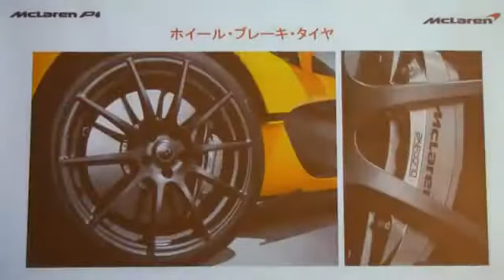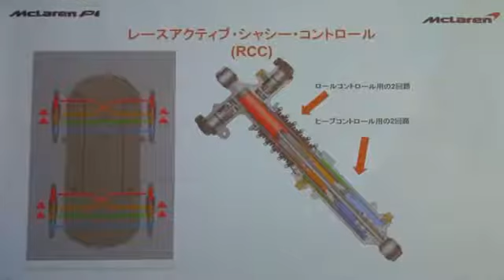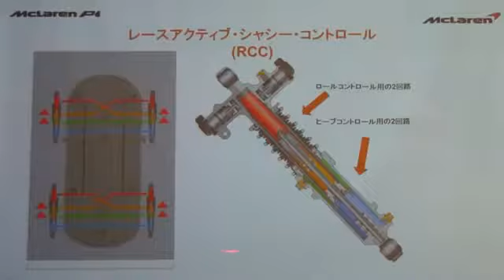日本初公開マクラーレンP1解説 1 6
マクラーレンンのハイブリッドカー 名門F1チーム、マクラーレンのグループ企業であるハイパフォーマンス・スポーツカー・メーカー、マクラーレン・オートモーティブ（本社：英国サリー州、エグゼクティブ・チェアマン：ロン・ ...

625/hp最高速度322Km/hのflying spur発表 マクラーレンンのハイブリッドカー 名門F1チーム、マクラーレンのグループ企業であるハイパフォーマンス・スポーツカー・メーカー、 ...

マクラーレンのハイブリッドカー 名門F1チーム、マクラーレンのグループ企業であるハイパフォーマンス・スポーツカー・メーカー、マクラーレン・オートモーティブ（本社：英国サリー州、エグゼクティブ・チェアマン：ロン・ ...

バイクが大阪城に舞う マクラーレンンのハイブリッドカー 名門F1チーム、マクラーレンのグループ企業であるハイパフォーマンス・スポーツカー・メーカー、マクラーレン・オートモーティブ（ ...

名門F1チーム、マクラーレンのグループ企業であるハイパフォーマンス・スポーツカー・メーカー、マクラーレン・オートモーティブ(本社:英国サリー州、エグゼクティブ・チェアマン:ロン・デニス)とアジア太平洋地域の販売を ...

名門F1チーム、マクラーレンのグループ企業であるハイパフォーマンス・スポーツカー・メーカー、マクラーレン・オートモーティブ（本社：英国サリー州、エグゼクティブ・チェアマン：ロン・デニス）とアジア太平洋地域の販売 ...